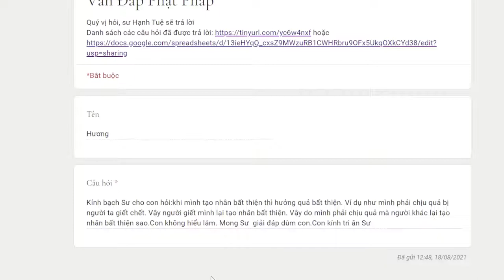955. Tương quan nhân quả mình và người khác khi trả quả báo bất thiện